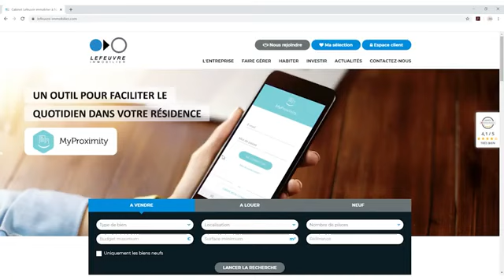Saint Herblain - Appartement avec jardin à vendre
SAINT-HERBLAIN (44) - BOURG. Nous vous proposons ce récent appartement de type 4 comprenant: au rez-de-chaussée: séjour avec cuisine aménagée et équipée et WC. A l'étage: 2 chambres et salle de bains avec WC. Profitez également d'une terrasse et d'un jardin clos. Proche des transports et commerces. Venez poser vos valises, Uniquement chez LEFEUVRE! Classe énergétique : B

Réf : 5997